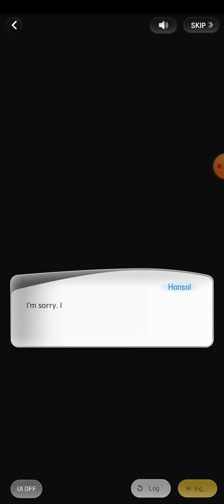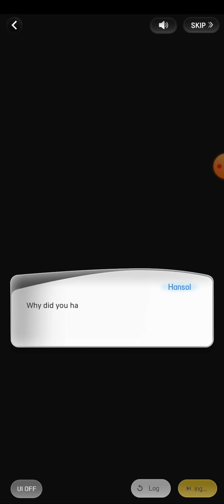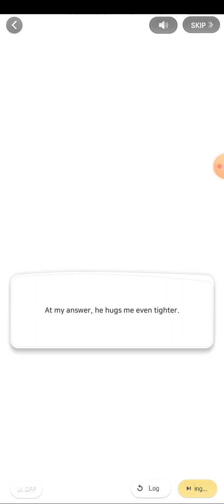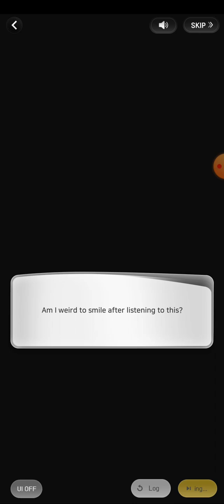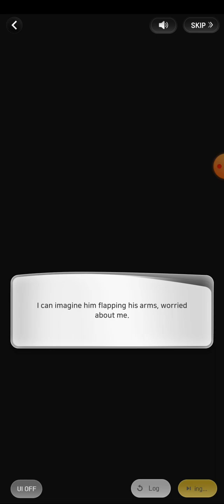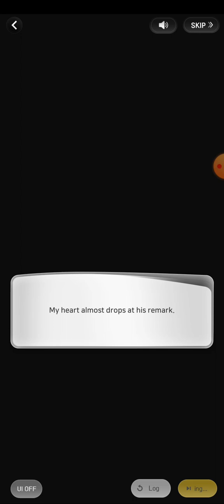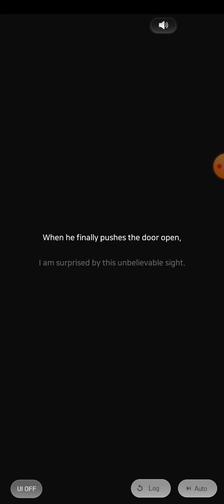Rules of High School Romance Chapter 3-15 Wannabe Challenge